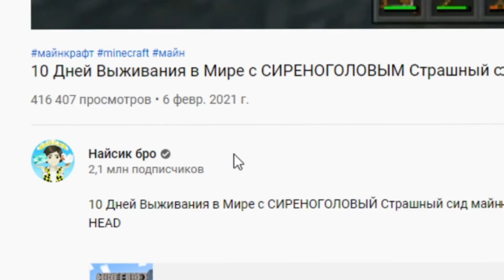НИКОГДА НЕ ИГРАЙ НА СИДЕ ДИДЖЕЙ АНИМАТРОНИК В МАЙНКРАФТ ! MINECRAFT SCP DJ MUSIC MAN СТРАШНЫЙ СИД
Это видео постанова, не пытайся повторить то, что происходит в видео ЭТО САМЫЙ ОГРОМНЫЙ АНИМАТРОНИК ЕСЛИ ЧТО) ДИДЖЕЙ ПАУК найсик вконтакте